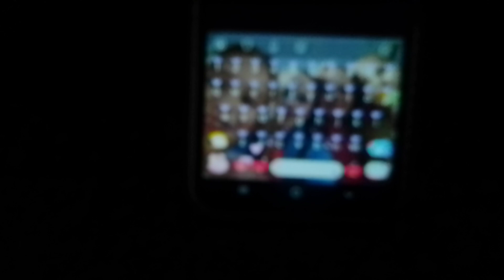July 6, 2024